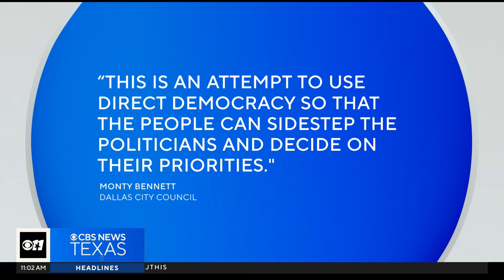Dallas City Council considers change to police ordinance after charter election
The backers of a Dallas city charter amendment mandating 4,000 police officers say the City Council could undermine it by altering an existing city ordinance. Bo Evans has more.